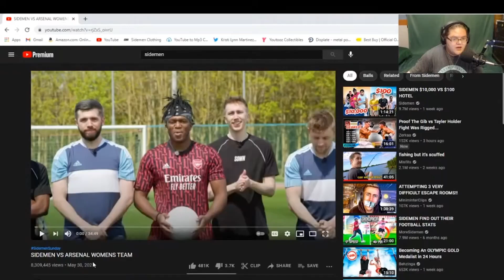The Sidemen challenge the Arsenal women's team to football (Sidemen Sunday Reaction)(Reupload)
Outro Information 2: I used Videezy for the background image Here is where I got the music